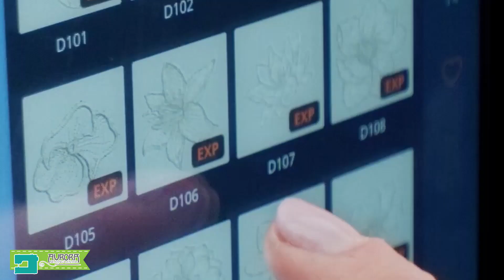Place and go with the NEW Bernina 990! Preorder today!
Be first to get the NEW BERNINA 990 when you preorder from Aurora Sewing Center!

• A reserved spot in line for your machine
• Top dollar for your trade-in
• Exclusive behind the scene videos and sneak peeks before the public
• A thank you phone call from HP, the owner of Bernina
• An exclusive Charter Member Thank You Gift Set sent directly to you
• VIP classes
• Weekly updates
• Bonus content for the next 12 months
• Live re-stream from our dealer only BERNINA University … the new Bernina 990 “reveal"
• Creative Center Class exclusive invite
• Lifetime machine owner guide classes

Just bought a machine from us?
We will give you the best possible trade-in value!
Stop in or give Scott, Alyssa, Katie, Ashley or Julie a call to get the process started, or have your questions answered!